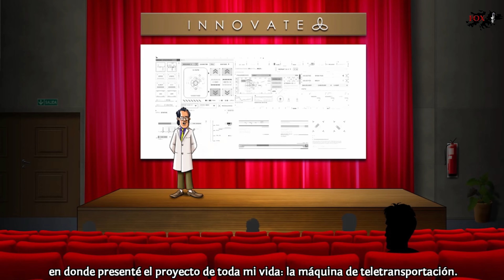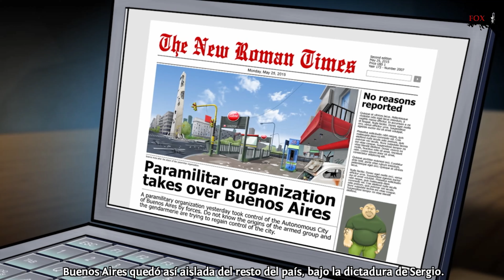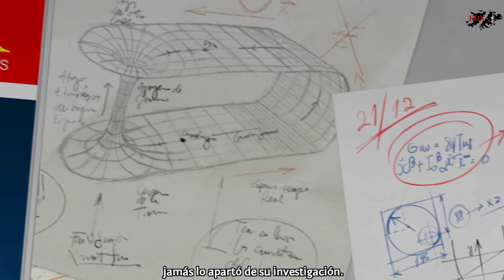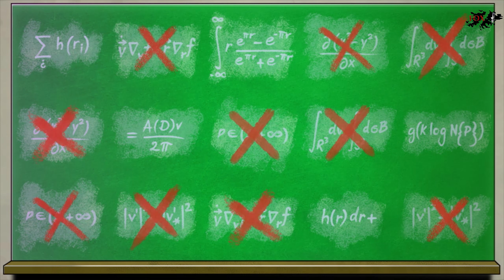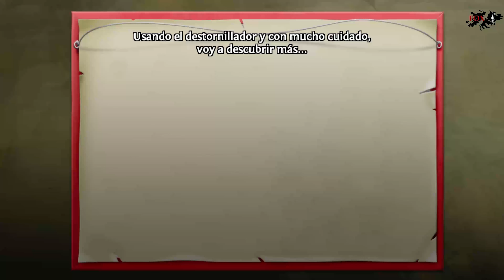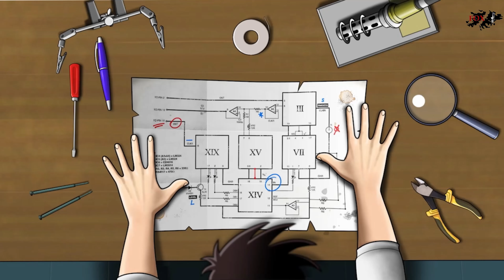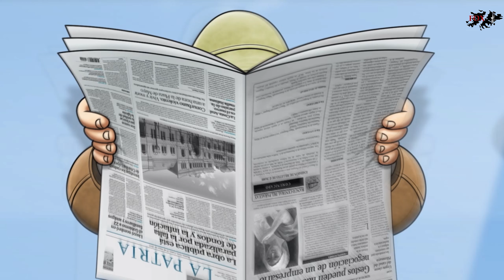REVERSION || THE RETURN + GAMEPLAY COMPLETO!!! ESPAÑOL .-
➤ MÍNIMO:

SO: Windows XP or later
Procesador: Intel i5 or better
Memoria: 4 GB de RAM
Gráficos: DirectX 9 compliant video card
Almacenamiento: 4 GB de espacio disponible